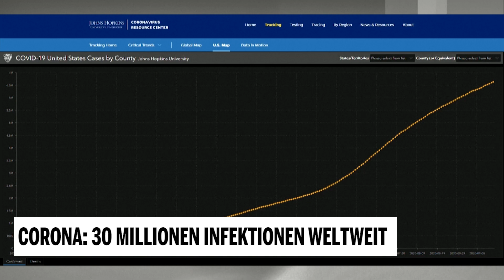Corona: 30 millioen Infektionen weltweit